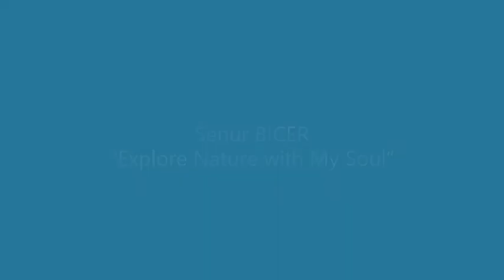Senur BİCER “Explore Nature with My Soul”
Virtual Exhibition, Pinelo Art Gallery, May 2020

Welcome to Senur Bicer Art, my very own passion project filled with unique and engaging content. Explore my site and all that I have to offer; perhaps Senur Bicer Art will ignite your own passions as well.